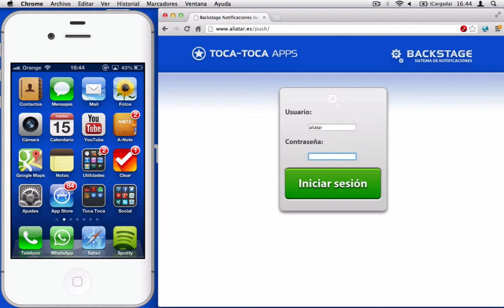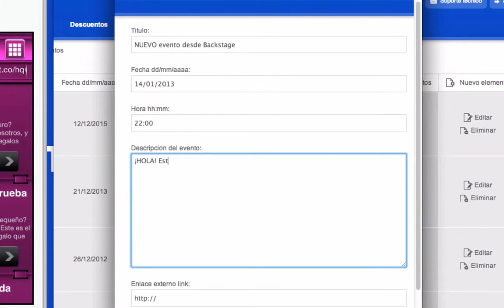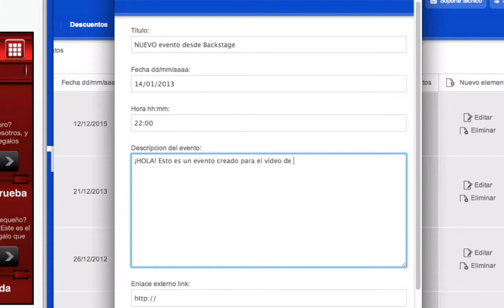Backstage: Envía notificaciones y actualiza tu app en segundos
Presentamos Backstage, nuestro sistema para enviar notificaciones y actualizar los contenidos de tu aplicación en segundos.

Compatible con cualquier dispositivo conectado a Internet, podrás actualizar los contenidos de tu aplicación iPhone o Android de forma rápida y sencilla.

Más información en: tocatoca.es/backstage